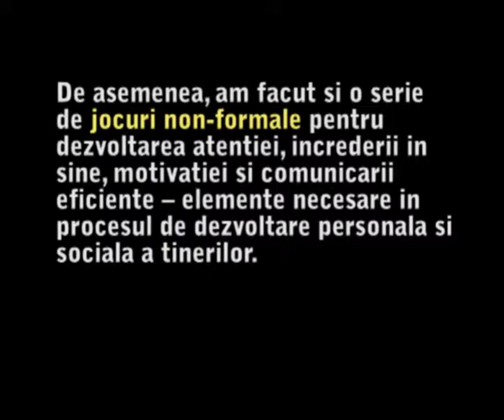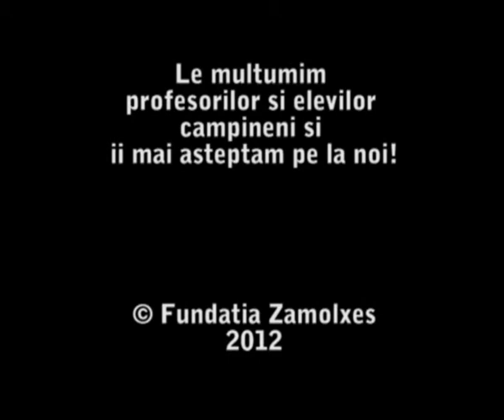Scoala ALTFEL 2012 - Fundatia Zamolxes Campina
Am avut o saptamana  plina de viata aici la Fundatia Zamolxes! Intre 2 si 6 aprilie am sarbatorit "Scoala ALTFEL" cu elevii liceeni din Campina. Am vizionat filme la Cinemateca noastra de la Centrul Cultural pentru Tineret Zamolxes  si am facut cateva jocuri si activitati non-formale.

Filmele vizionate:

1. "Die Welle" (Valul) - un film educational din Germania despre un profesor care a vrut sa le predea elevilor ce este autocratia intr-un mod cu totul neconventional. In final se lasa cu impuscaturi si cu lectii pretioase de viata. Puteti urmari trailerul de mai jos pentru mai multe informatii:

2. "Mr. Deeds" (Mostenitor fara voie) -- o comedie nebuna despre bani, putere si jurnalism de scandal. Liceenilor le-a placut foarte mult filmul, mai ales ca in rolul principal a fost Adam Sandler. Puteti urmari trailerul de mai jos pentru mai multe informatii:

3. "Black cat, white cat" (Pisica alba, pisica neagra) -- o comedie in stilul lui Emir Kusturica. Un film clasic cu multe scene  de umor balcanic. Puteti urmari trailerul de mai jos pentru mai multe informatii:

4.  "The Chorus" (Corul) -- un film educational francez despre un profesor de muzica, somer, care accepta un post de supraveghetor la internatul unei scoli de corectie.  Puteti urmari trailerul de mai jos pentru mai multe informatii:

Miercuri -- ziua jocurilor non-formale

Pentru ca "Scoala ALTFEL" este un program ce presupune derularea unor activitati non-formale, am inceput ziua de miercuri cu astfel de jocuri impreuna cu liceenii de la Petrol.